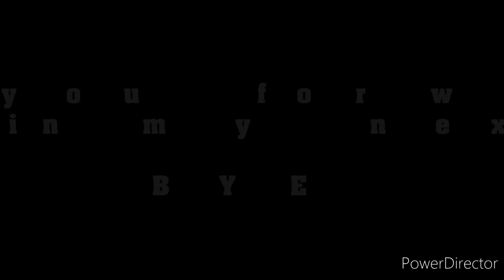Road Tour #7/ My Travel Vlog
The  sky  at  that time were  very bright, so i decided to filmed  it  again.

.and if you like the video, please give it a thumbs up and if you are new to my channel, please click the SUBSCRIBE button and include also the BELL , for you to notified when i upload my next video.

Musc  in this  video:
   Yard_of_Pans.mp3
    Valley_of_spice.mp3
     Lands_unknown.mp3
         ---music  is free  from  Youtibe free music  srudio

Video  was made with  :  PowerDirector